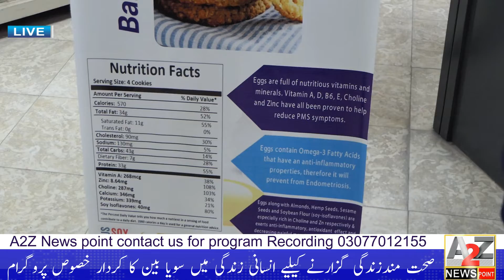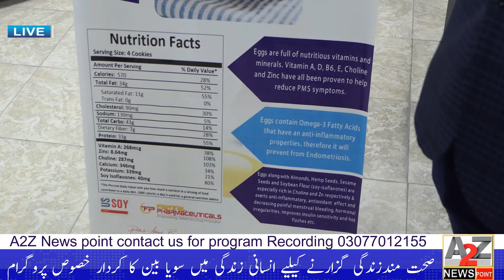Soybean Amazing diet for dieting person||soybean biscuits soybean items make a healthy diet.